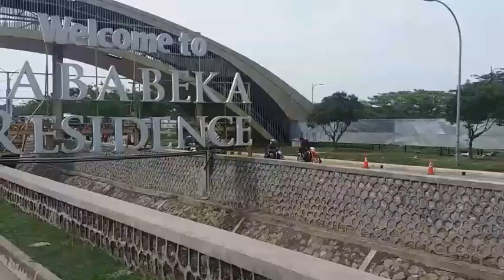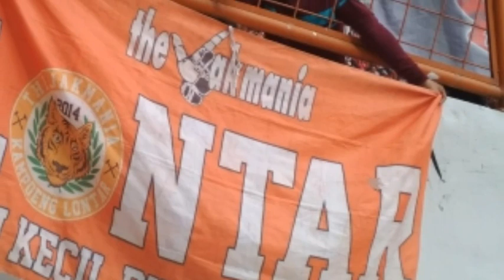PERSIJA vs PS TIRA (10/11/2018) 1 KOMANDO KE CIKARANG BARENG JAKMANIA PENJARINGAN!!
SEDIKIT CUPLIKAN VIDEO JALAN-JALAN DUKUNG PERSIJA DI CIKARANG 👆